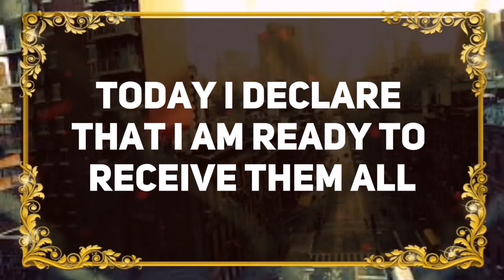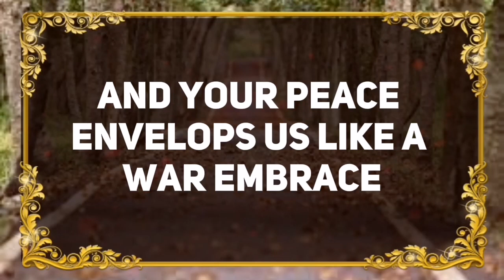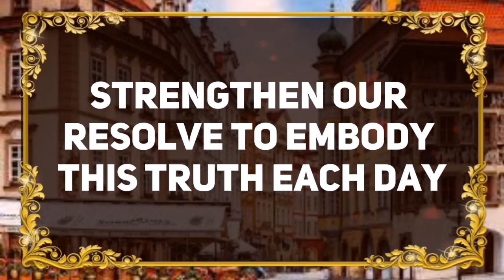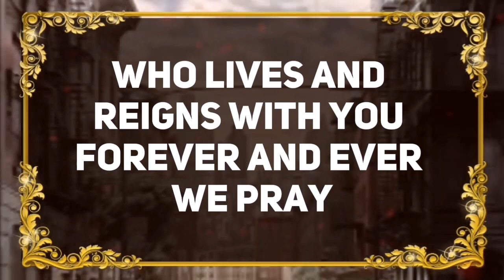💌Angels Says: THIS IS ABOUT YOU. YOU ARE NOT EASY TO REPLACE..✝️ Angels Message Today